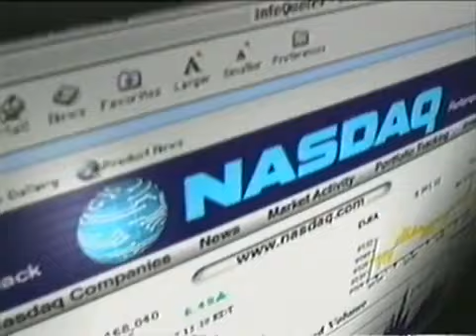Warren Buffet & Bill Gates on Success